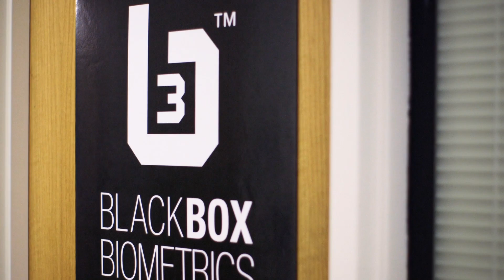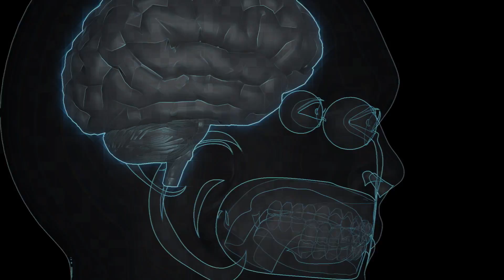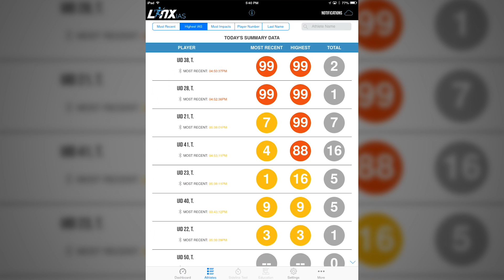Can a concussion sensor help save athletes' lives? - Detours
Detours travels to Rochester, New York to meet BlackBox Biometrics Inc., a company that's developed a head-mounted sensor to detect and measure sports-related concussions.